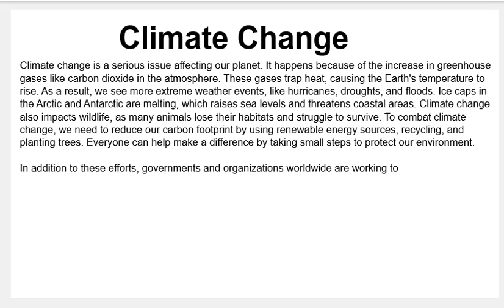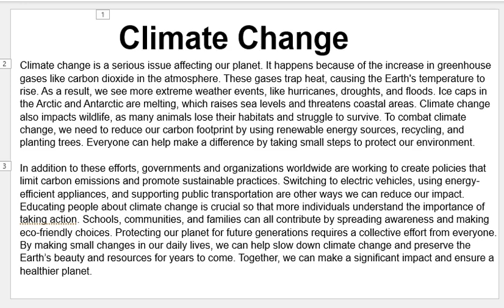Learn ENGLISH: What is Climate Change? Paragraph, Essay. IELTS. Read, Speak, Listen, Write. Homework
Please let us know if you require an essay on a certain topic, we take requests!

For online french classes:
French Apprenti on Instagram
contact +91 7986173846 on whatsapp.
For students younger than 10 years beginner course: 5000 rs per month (3 classes per week)
20,000 rs per month 2 month course beginners
15,000 rs per month 3 month course beginners

School holiday homework, School homework-related topics.
IELTS Preparation: Writing, Speaking and Reading Skills
School homework, English classes